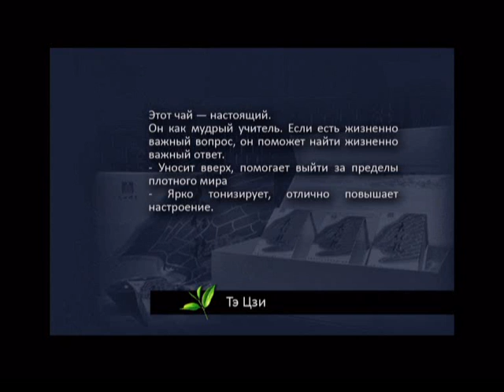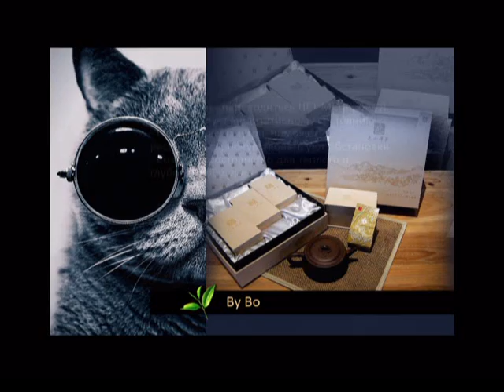03-Intoxicating Colors of Tea - Чайная Церемония - Да Хун Пао - Чай